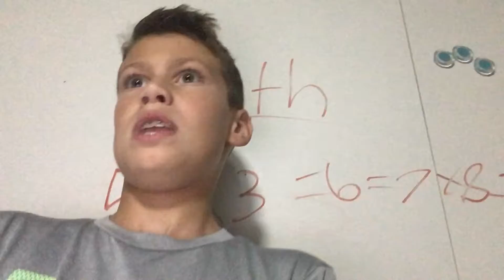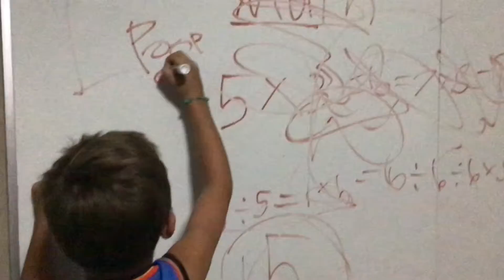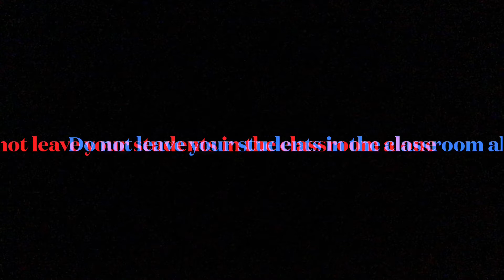School is not for kids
Do not Leave your kids in the classroom alone